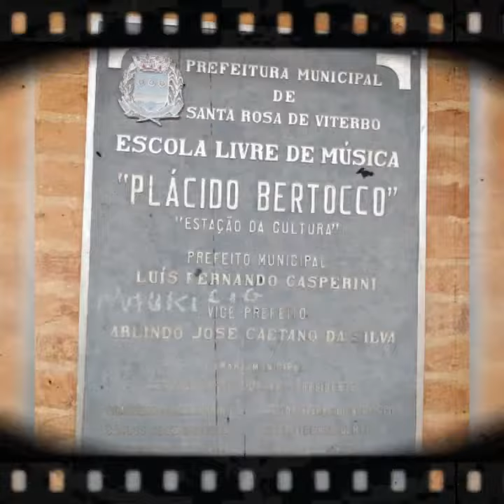cidade de Ribeirão preto e Santa Rosa do Viterbo